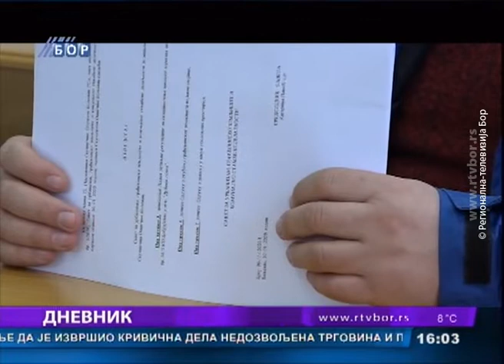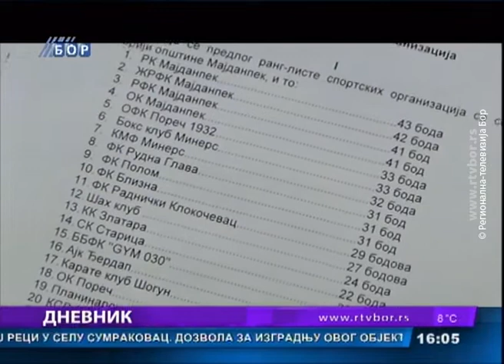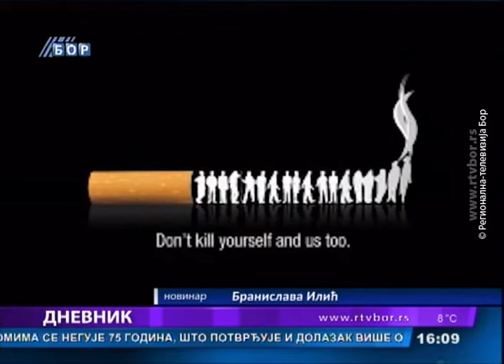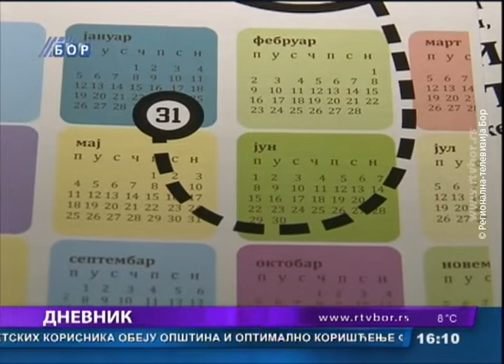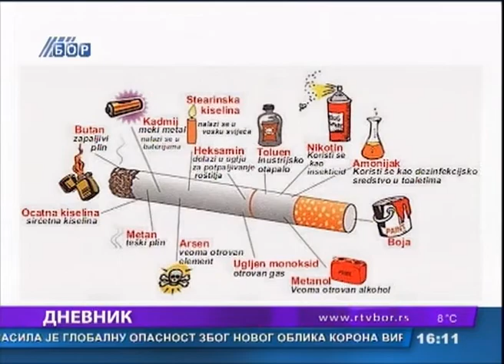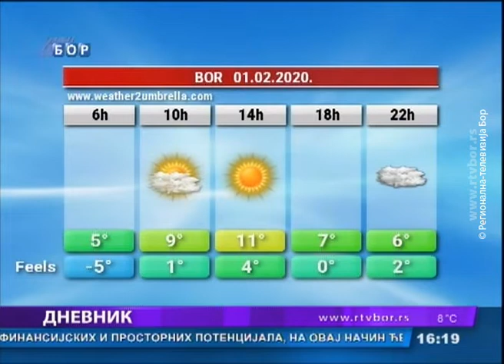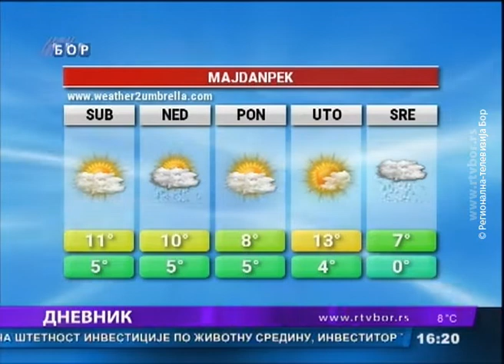Dnevnik, 31.januar 2020. (RTV Bor)